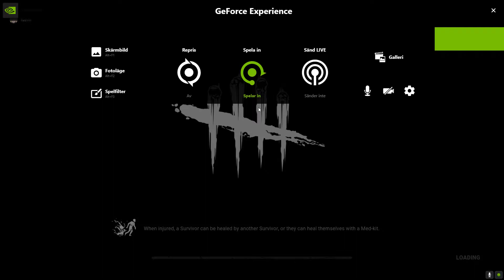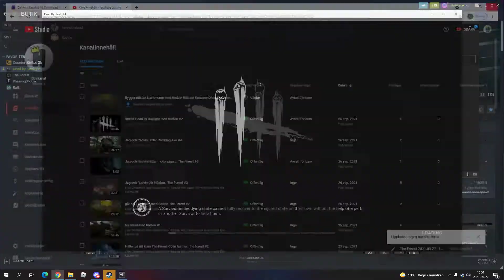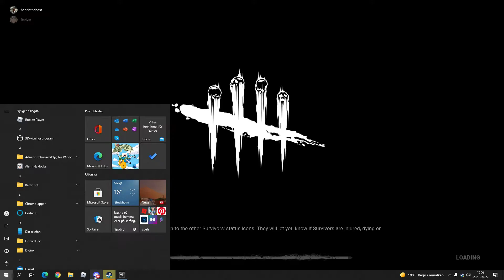Spelar Dead by Daylight med Radvin #3